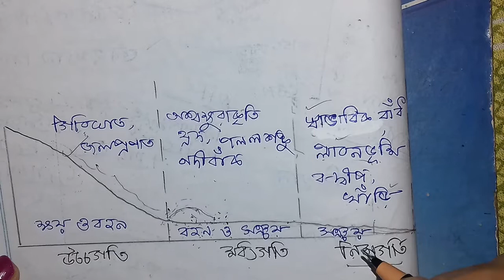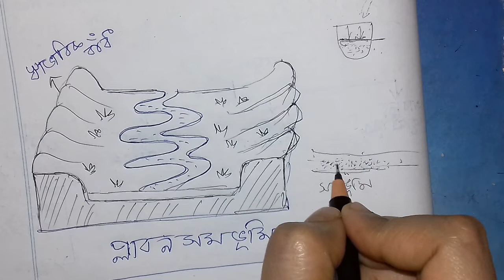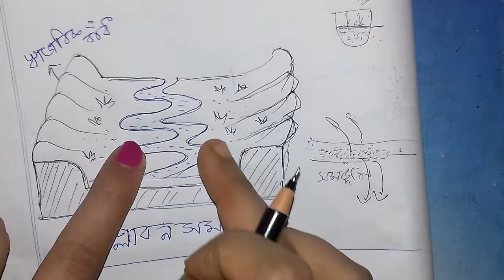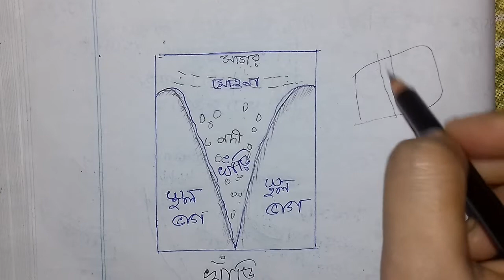নদীর সঞ্চয়কার্যের ফলে সৃষ্ট ভূমিরূপ প্লাবনভূমি,স্বাভাবিক বাঁধ, খাঁড়ি কাকে বলে Geography Tutorial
প্লাবনভূমি ও স্বাভাবিক বাঁধ কাকে বলে, খাঁড়ি কাকে বলে Geography Tutorial
সপ্তম শ্রেণীর ভূগোল – নদী (পঞ্চম অধ্যায়)

দশম শ্রেণী ভূগোল প্রথম অধ্যায়

নদীর সঞ্চয়কার্যের ফলে সৃষ্ট ভূমিরূপ